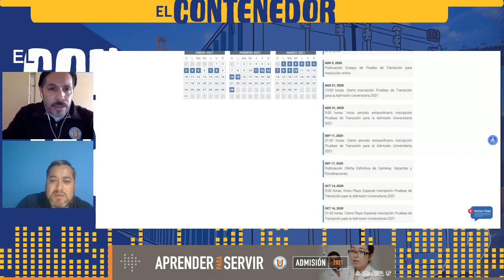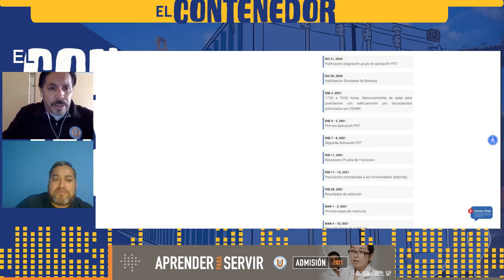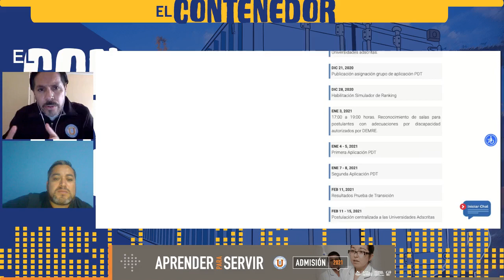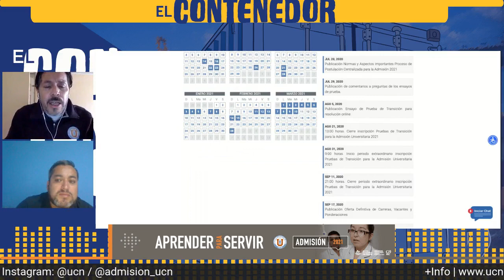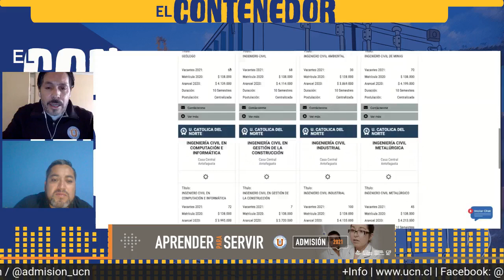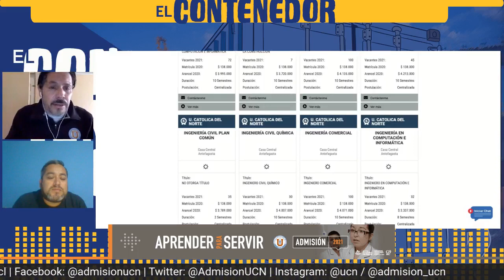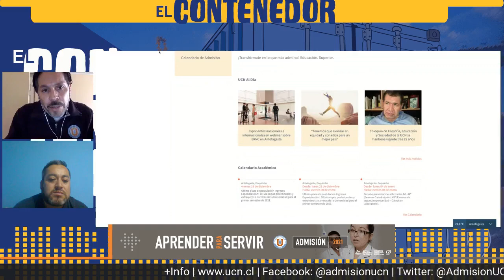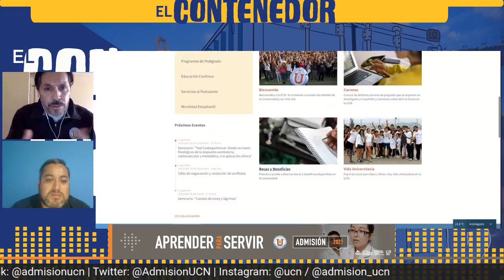EL CONTENEDOR | S03EE01 | UCN: PROCESO DE ADMISIÓN 2021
ElContenedor | En esta edición especial, conversamos con Dennis Palacios, Jefe de Admisión de la Universidad Católica del Norte UCN, para conocer los principales hitos y novedades involucradas en el proceso de postulación a las diferentes carreras que pone a disposición para 2021 esta casa de estudios superiores de Antofagasta.